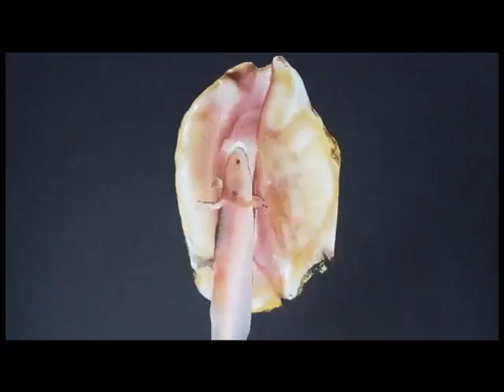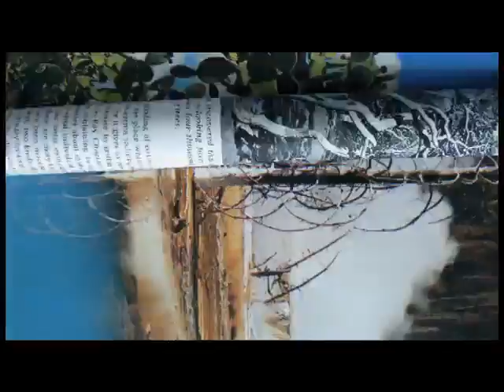Apollo Sunshine - "Singing To The Earth"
The video for "Singing To The Earth (To Thank Her For You"), off Apollo Sunshine's  Shall Noise Upon, was imagined and created by the band's guitarist and co-vocalist, Sam Cohen, alongside his girlfriend Sarah Graves.

Comprised of nearly 3000 still photos (2 984 to be exact) and taking over 100 hours painstakingly careful work the video is indeed a masterpiece.